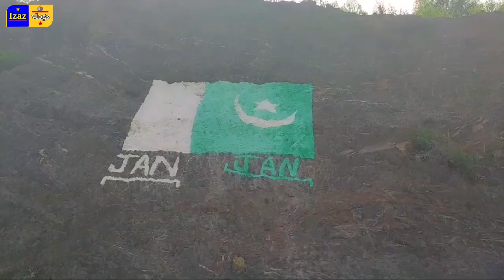Swat rodas trip popat ho gaya || vlog_73 || izaz ur Rahman vlogs